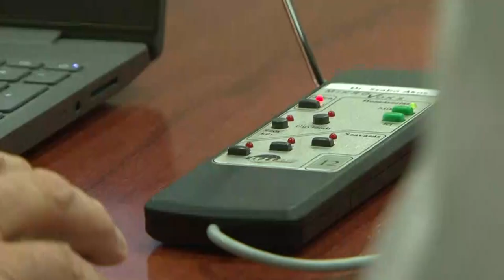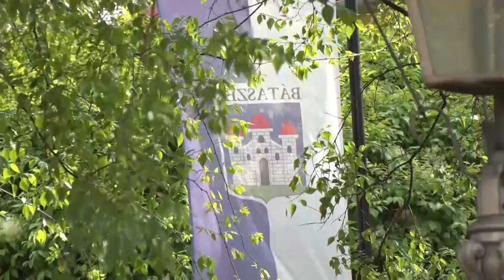Támogatások, szolgáltatások árainak emelése és fejlesztési előre lépések - Bátaszék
Többek között ezekről esett szó és született döntés a bátaszéki képviselőtestület júniusi ülésén. Elkezdődik a kövesdi bekötőút felújítása, és megszavazták hova kerüljön a nemrégiben megtalált dolinai harang.